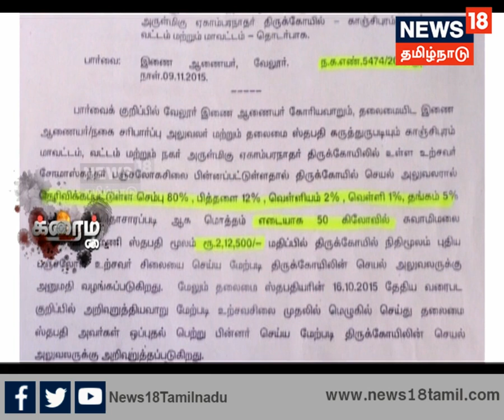காஞ்சிபுரம் ஏகாம்பரநாதர் கோயில் சிலையின் தங்கம் எங்கே?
காஞ்சிபுரம் ஏகாம்பரநாதர் கோயில் உற்சவர் சிலை தங்கத்தால் செய்யப்படவில்லை என விசாரணையில் கண்டுபிடிப்பு..

சிலை செய்ய கொடுக்கப்பட்ட 5.75 கிலோ தங்கம் எங்கே...?